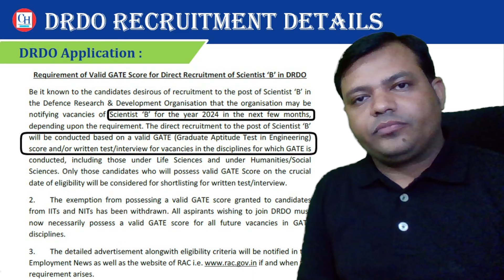Are you waiting for DRDO Recruitment...? | Good News for you All Guys | Shailendra Kumar Sir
In this session, Shailendra Sir will tell about DRDO recruitment for 2024.
Follow this channel to boost your GATE preparations.

subscribes now both the YouTube Channel for preparation and motivation.

You guys can follow me in following Social Media Platform... 💞

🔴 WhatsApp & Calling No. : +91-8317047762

About the Shailendra Kumar :
➤ Chemical Engineer
➤ M.TECH from IIT Roorkee
➤ Many Times GATE Qualified
➤ Mentor, Motivator, Teacher
➤ Director of YBTarget Core Pvt. Ltd.
➤ Former Leader PLANET GATE, UNACADEMY
➤ Former Head Chemical Engineering, UNACADEMY
➤ Former Head Chemical Engineering, GATE ACADEMY
➤ 8 Year Teaching Experience in HBTU Kanpur & NSI Kanpur
➤ Faculty of Engineering Mathematics and Chemical Engineering
➤ Industrial, Research, Teaching & Management experience of many Years.

Feel free to spread the word – share the videos with your friends, juniors, seniors and every chemical engineering students.